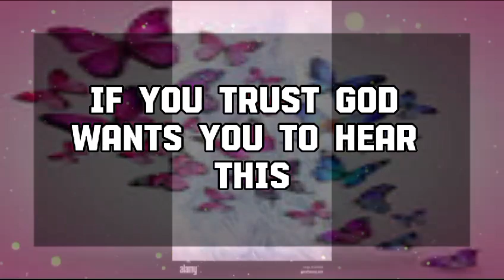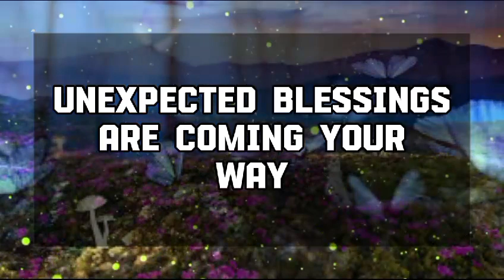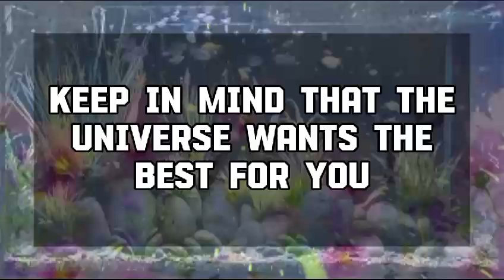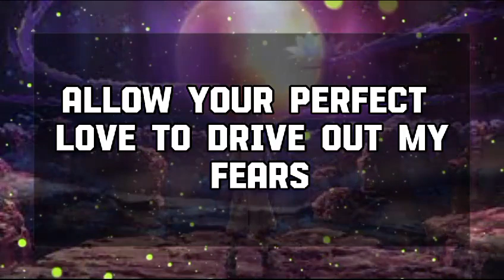God Message Today: THEY SPREAD RUMOURS ABOUT YOU BUT COMPLETELY 💌 God message || Universe message